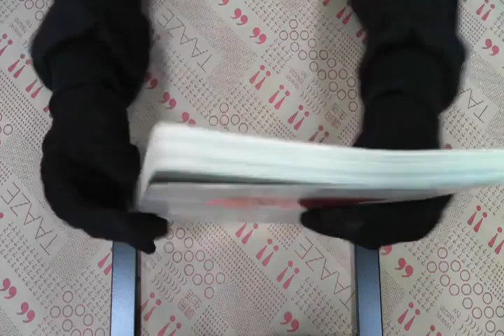TAAZE｜慢步‧沖繩 二手書書況 9789861920412